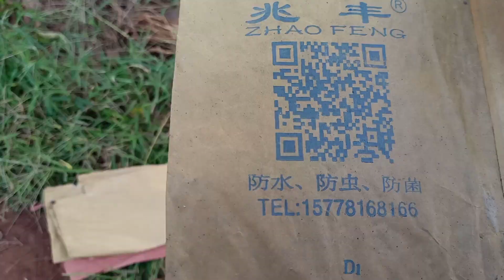How to protect your Mango Fruit without chemical spray/ Covering Mango Paper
In this video I wanna show you how to covering mango fruits. Is  color of skin look so fresh and smooth. otherwise it is so different from no covering. It is take 50 days from covering until harvesting.